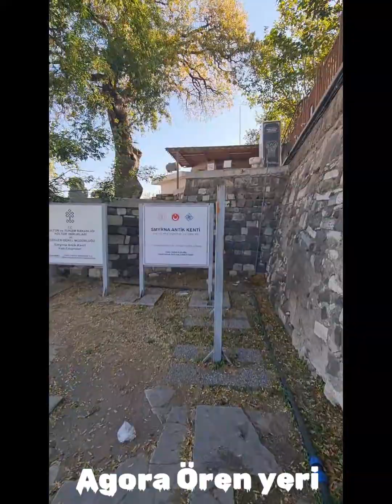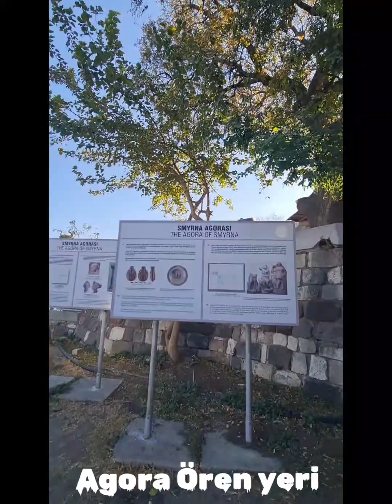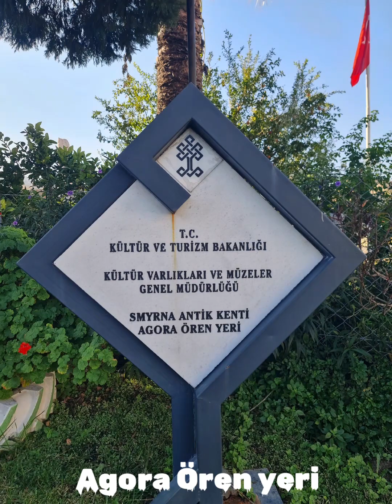İzmir Agora Ören yeri